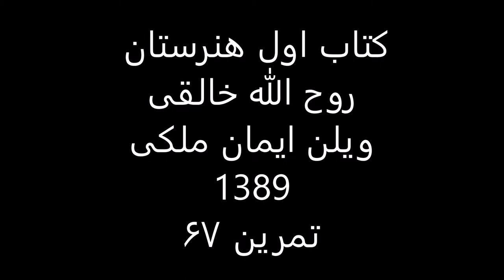کتاب1هنرستان روح الله خالقی ویلن ایمان ملکی تمرین 67